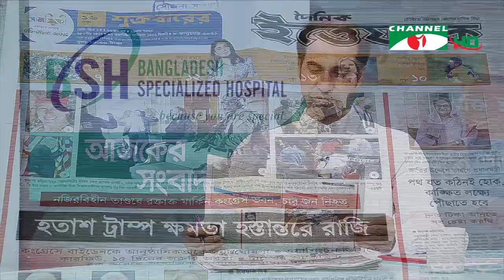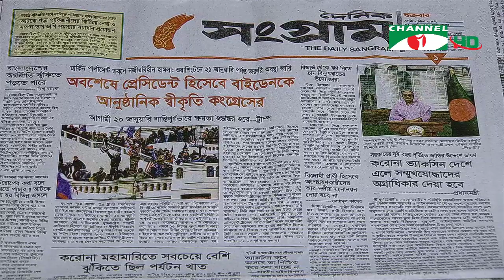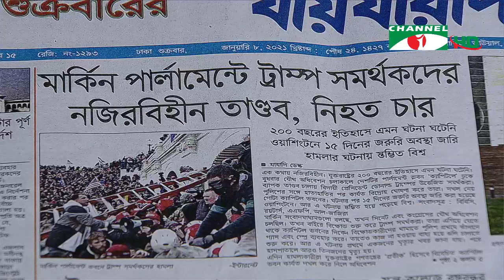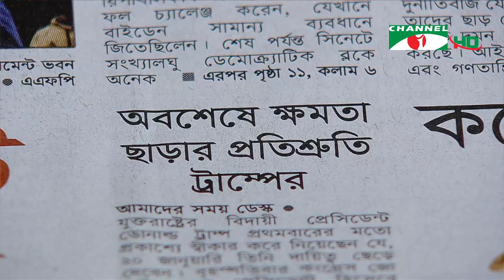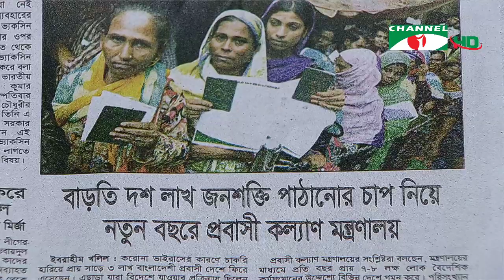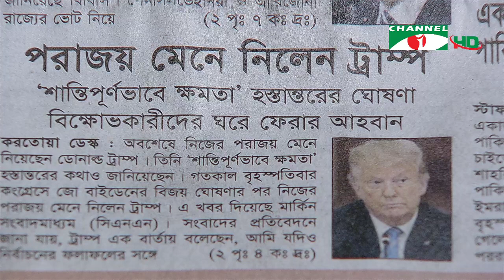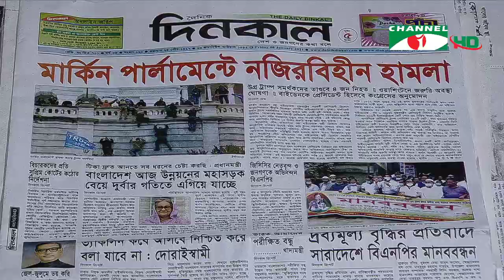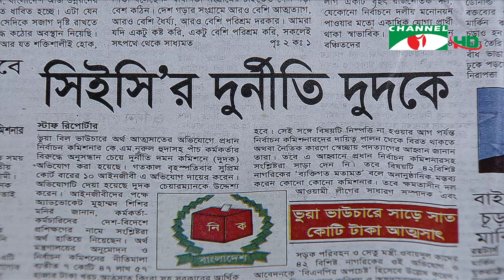চ্যানেল আই আজকের সংবাদপত্র | Channel i Ajker Sangbadpatra | ০৮ জানুয়ারী, ২০২০ | Channel i News